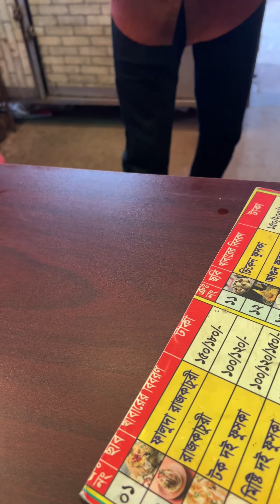Fire Pani Puri | India's fire Golgappa | I ndian Street food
Watch the most shocking and unique Indian street food - fire pani puri! This spicy and fiery take on the classic golgappa will definitely satisfy your taste buds. Don't miss out on this must-try street food experience!